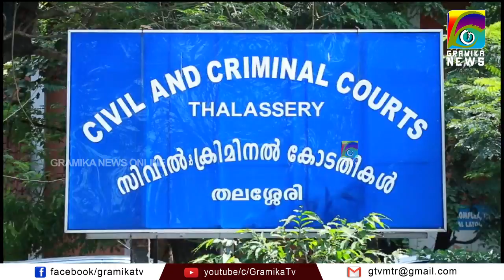മാലൂരിലെ ബി.ജെ.പി പ്രവര്‍ത്തകന്‍ കണ്ട്യന്‍ ഷിജു വധക്കേസ് എട്ട് CPM പ്രവർത്തകരെ കോടതി വെറുതെ വിട്ടു